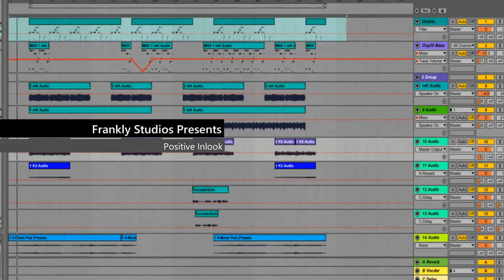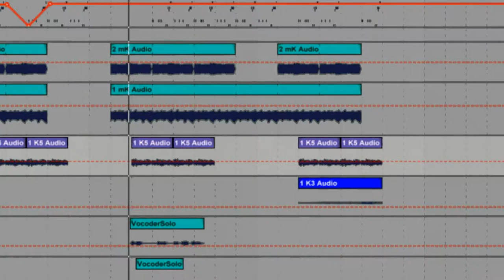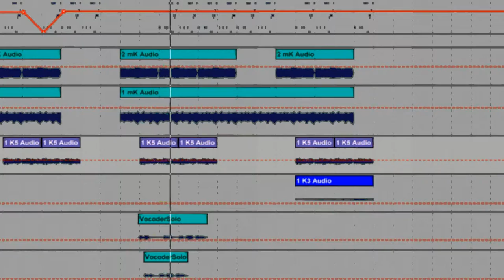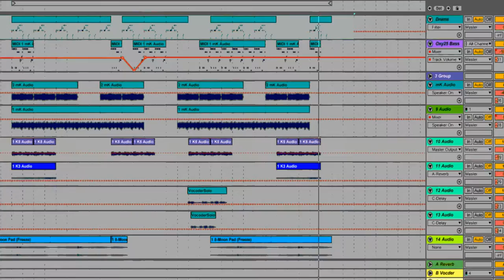Ned Frankly - Positive Inlook - Steampunk Synthwave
Suddenly, a positive, upbeat song from Ned. We never know what's going to happen, so just enjoy. It's a bit minimalist at points, and it has a really happening vocoder solo.

Notes:
The steam effect is from one of the Live factory kits.
The vocoder is the microKorg (B67).
The piano is the K5

The graphic is from the Ableton arrangement view.